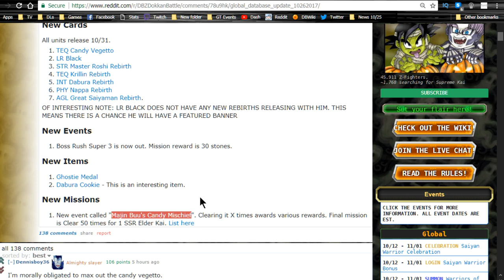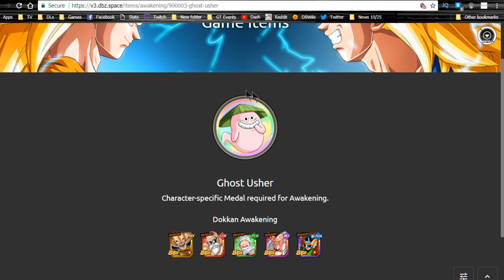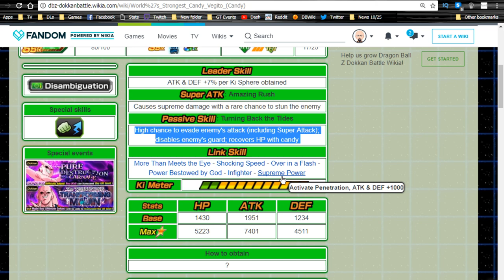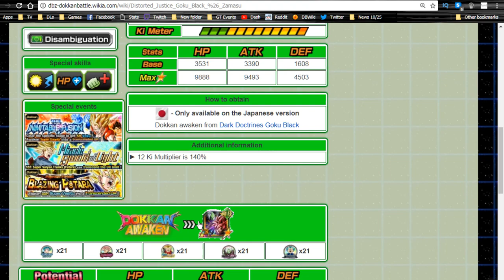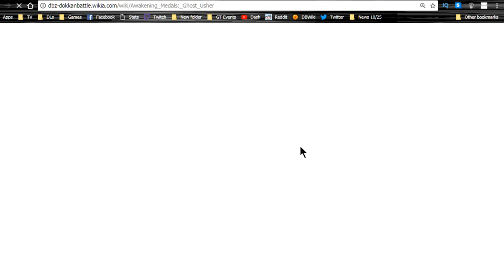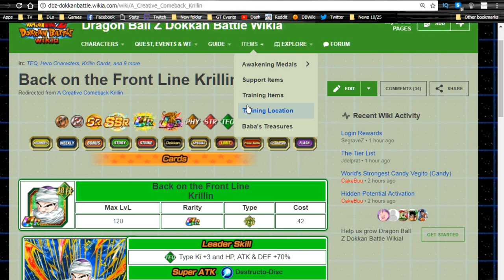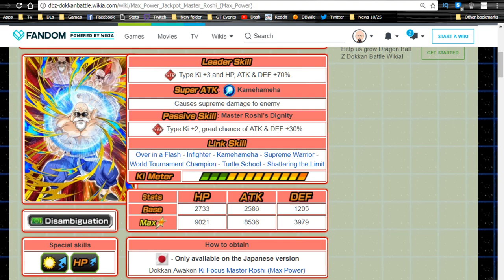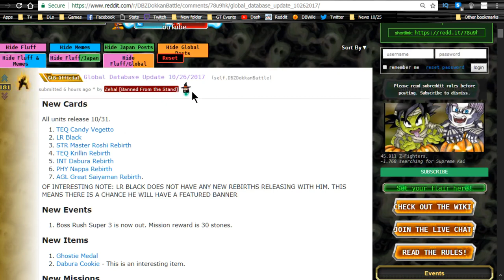Candy Vegito! Baba Shop Dokkans! LR Black & Zamasu! || DBZ Dokkan Battle